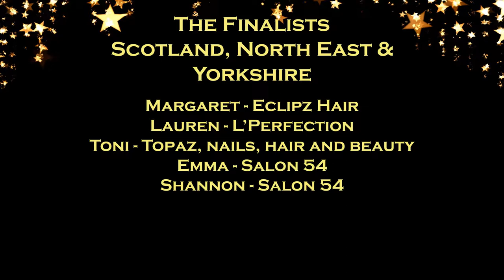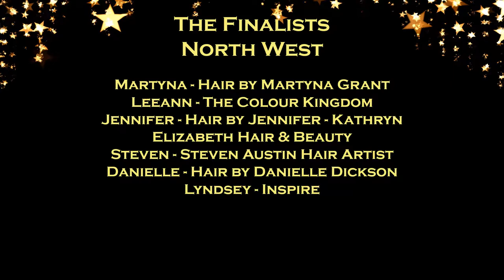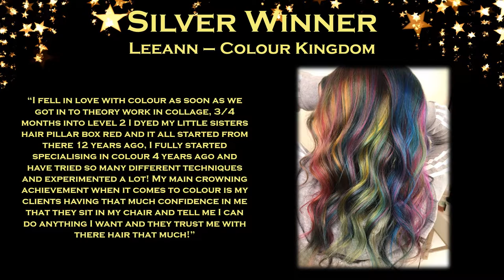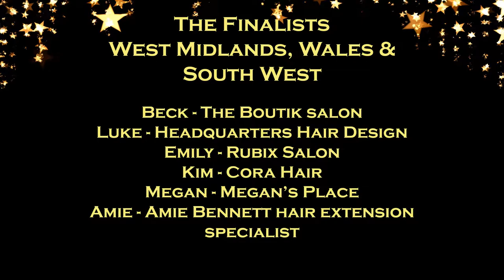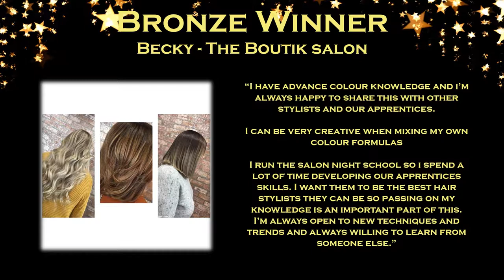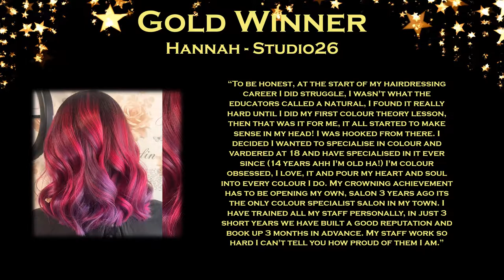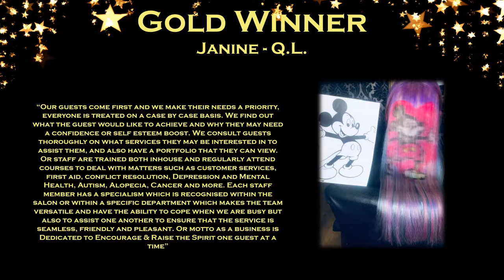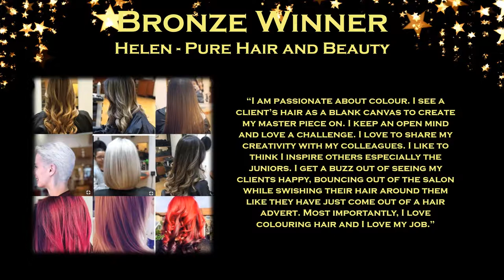Colour Technician of the Year 2019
Regions: Scotland, North East & Yorkshire
Emma – Salon 54 – Gold
Margaret - Eclipz Hair – Silver
Lauren - L’Perfection – Bronze
Toni - Topaz, nails, hair and beauty – Bronze

Region: North West
Jennifer - Hair by Jennifer - Kathryn Elizabeth Hair & Beauty – Gold
Steven - Steven Austin Hair Artist – Gold
Leeann – Colour Kingdom – Silver
Martyna - Hair by Martyna Grant – Silver
Danielle - Hair by Danielle Dickson – Silver
Lyndsey – Inspire – Bronze

Regions: West Midlands, Wales & South West
Luke - Headquarters Hair Design – Gold
Megan - Megan’s Place – Gold
Kim - Cora Hair – Silver
Amie - Amie Bennett hair extension specialist – Silver
Becky - The Boutik salon – Bronze
Emily - Rubix Salon – Bronze

Hannah - Studio26 – Gold
Hollie - Remington Harrow – Silver
Becky - The Strand Ltd – Silver
Jack – Remington Harrow – Bronze

Regions: East Midlands, East of England & London
Lynndy - Hair by Lynndy – Gold
Janine - Q.L. – Gold
Lu - Q.L. – Gold
Ruby - Beauty Spa – Silver
Helen - Pure Hair and Beauty – Bronze
Amber - Orange chat – Bronze

Steven Austin - Steven Austin Hair Artist